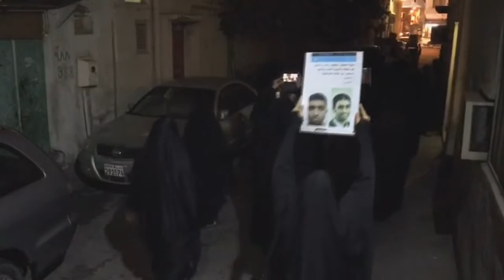مسيرة في بلدة السنابس تنديداً بتأييد أحكام الإعدام 10/1/2017 Bahrain